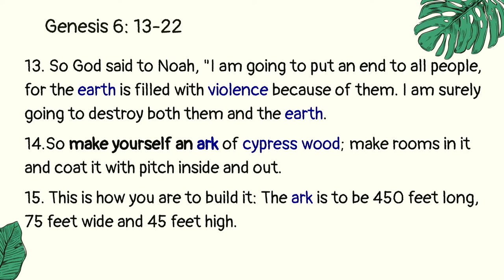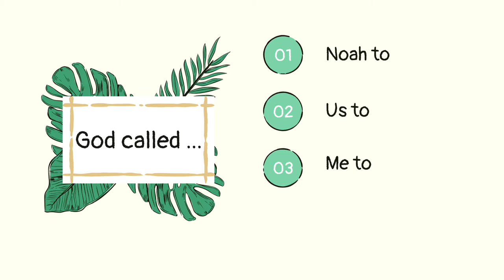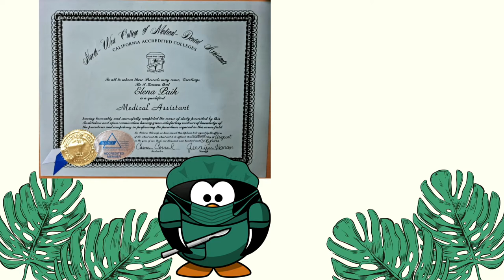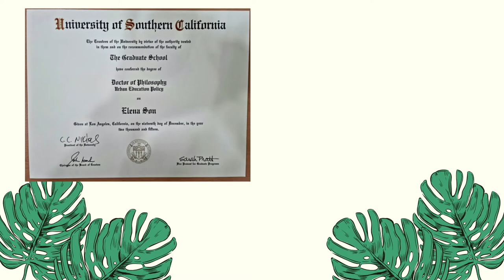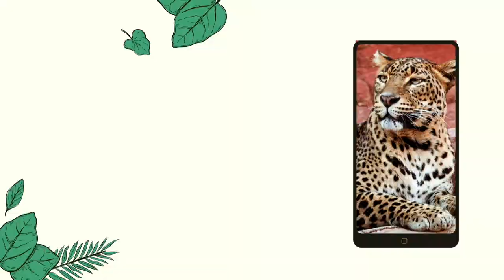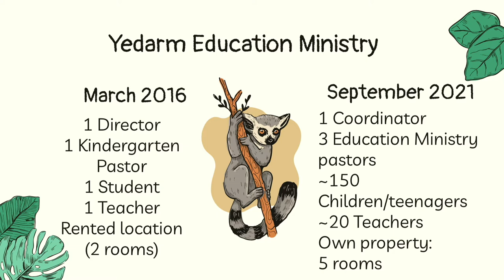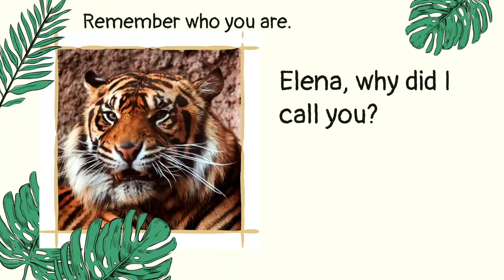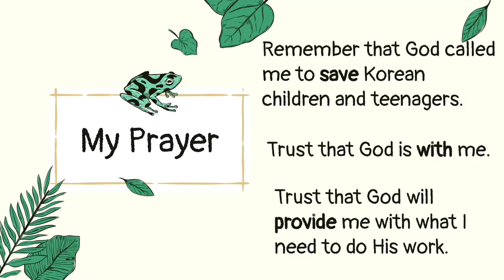[CHAPEL- September 10, 2021] JUNIPER CHRISTIAN SCHOOL: 엘레나 손 박사 [Dr. Elena Son]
2021년 9월 10일 (금, 오전 9시 20분) JCS Chapel은 엘레나 손 박사께서 'Who Let the Dogs In?" (창세기 6:13-22)이라는 주제로 말씀을 전해 주셨습니다. '노아의 방주' 사건이 오늘을 살아가고 있는 하나님의 자녀들에게 어떤 메세지를 전해주는지 함께 묵상하길 바랍니다.

On September 10, 2021 (Friday, 9:20 am), Dr. Elena Son, a Science subject teacher shared the Word of God with the title, 'Who Let the Dogs In?' (Genesis 6:13-22). Let's listen to God's voice through the story of 'Noah's Ark' and apply the lessons into our lives.

MB01SI2E0AYAWCK